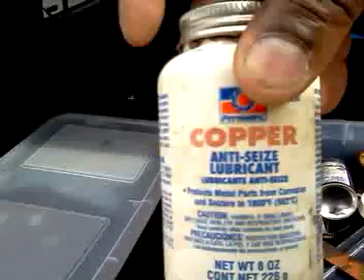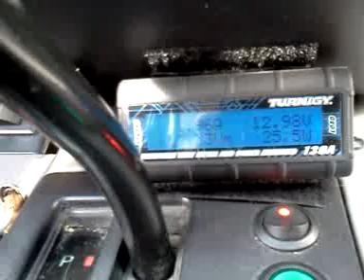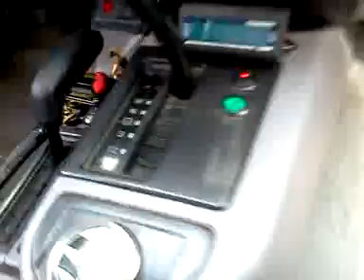Why do i Prep?